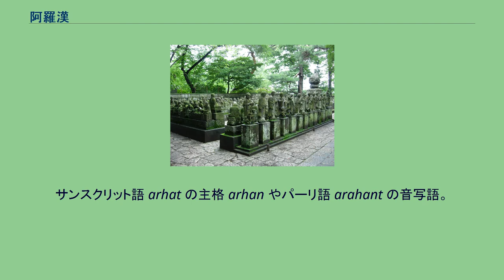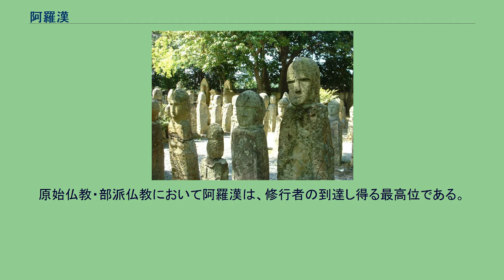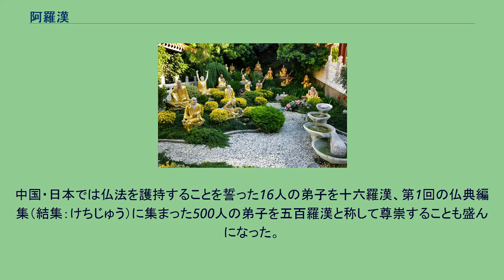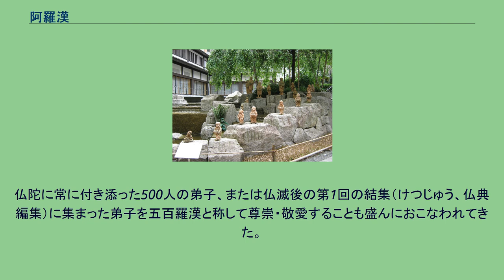阿羅漢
仏教の称号・役職
仏教用語の阿羅漢（あらかん）とは、サンスクリット語: अर्हत् , arhat（アルハット）、パーリ語: arahant（アラハント）に由来し、仏教において最高の悟りを得た、尊敬や施しを受けるに相応しい聖者のこと。
この境地に達すると迷いの輪廻から脱して涅槃に至ることができるという。
略称して羅漢（らかん）ともいう。
サンスクリット語 arhat の主格 arhan やパーリ語 arahant の音写語。
漢訳には応供（おうぐ）という意訳もある。
梵: arhatは、インドの宗教一般において、尊敬されるべき修行者を指した。
通俗語源解釈として、煩悩の賊（ari）を殺す（han）から殺賊（せつぞく）と言われたり、涅槃に入って迷いの世界（三界）に生れない（a（不） + ruh（生ずる））から不生（ふしょう）と言われたりする。
arhat を語幹に持つ अर्हत्फल（arhatphala）や अर्हत्त्व（arhattva）は阿羅漢果と漢訳され、英訳では arhatship が当てられている。
原始仏教・部派仏教において阿羅漢は、修行者の到達し得る最高位である。
学道を完成してこれ以上に学ぶ要がないので阿羅漢果を無学位（むがくい）という。
それ未満の、不還果（ふげんか）・一来果（いちらいか）・預流果（よるか）を「有学位」（うがくい）という。
仏教では、阿羅漢でない者が、自分が阿羅漢でないことを知っていながら、故意に阿羅漢を名乗ることを「大妄語」とし、最も重い波羅夷罪を科して僧団追放の対象とした。
梵: arhatや巴: arahant, arahantaの漢訳である応供は釈迦牟尼仏の別称である十号の1つでもある。
阿羅漢は、もとは仏の別称であったが、後に仏と区別され、弟子（声聞）を指す言葉となった。
大乗仏教では声聞を批判的に阿羅漢と呼び、仏と区別した。
大乗仏教の漢訳圏では総じて、阿羅漢を声聞（小乗）と同一視し、菩薩や仏と対置して批判的にみる俗説が通流した。
禅宗の中には、阿羅漢（にして四大声聞）だった摩訶迦葉に釈迦の正法が直伝されたとして、釈迦の弟子たちの修行の姿を理想化し、阿羅漢の図像を正法護持の祈願の対象とした宗派がある。
中国・日本では仏法を護持することを誓った16人の弟子を十六羅漢、第1回の仏典編集（結集：けちじゅう）に集まった500人の弟子を五百羅漢と称して尊崇することも盛んになった。
十六羅漢、羅漢の廻りには邪鬼もいる、六角堂、京都市中京区 十六羅漢像 『大阿羅漢難提蜜多羅所説法住記』（だいあらかんなんだいみたらしょせつほうじゅうき、Nandimitrāvadāna）によると、仏滅800年経ち、ナンディミトラ（慶友）大阿羅漢が大衆に説いたとされる、仏勅を受けて永くこの世に住し衆生を済度する役割をもった16人の阿羅漢。
賓度羅跋囉惰闍（びんどらばらだじゃ、ピンドーラ・バーラドゥヴァージャ Piṇḍola-bhāradvāja） 迦諾迦伐蹉（かなかばっさ、カナカヴァツァ Kanakavatsa） 迦諾迦跋釐堕闍（かなかばりだじゃ、カナカバーラドゥヴァージャ Kanakabhāradvāja） 蘇頻陀（すびんだ、スヴィンダ Suvinda） 諾距羅（なこら、ナクラ Nakula） 跋陀羅（ばだら、バドラ Bhadra） 迦理迦（かりか、カーリカ Kālika） 伐闍羅弗多羅（ばじゃらほたら、ヴァジュラプトラ Vajraputra） 戍博迦（じゅばか、ジーヴァカ Jīvaka）
半託迦（はんたか、パンタカ Panthaka） 囉怙羅（らごら、ラーフラ Rāhula） 那迦犀那（なかさいな、ナーガセーナ Nāgasena） 因掲陀（いんがだ、インガダ Ingada） 伐那婆斯（ばなばす、ヴァナヴァーシン Vanavāsin） 阿氏多（あじた、アジタ Ajita） 注荼半託迦（ちゅだはんたか、チューダパンタカ Cūḍpanthaka） 「法住記」に示される十六羅漢に大迦葉・軍徒鉢歎の2人か又は慶友（難提蜜多羅）・賓頭盧の2人を追加して十八羅漢と呼ばれる。
追加される羅漢は経典によって差異がある。
また、チベット仏教では、17番目をナンディミトラとし、18番目を玄奘三蔵としている。
仏陀に常に付き添った500人の弟子、または仏滅後の第1回の結集（けつじゅう、仏典編集）に集まった弟子を五百羅漢と称して尊崇・敬愛することも盛んにおこなわれてきた。